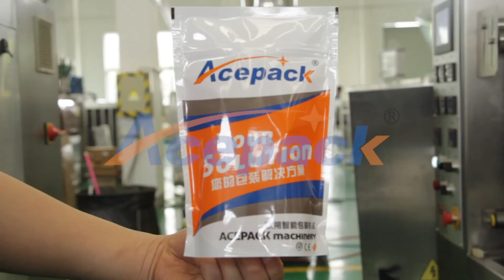Shanghai Acepack professionaly produces automatic pouch packing machine,doypack packing machine.